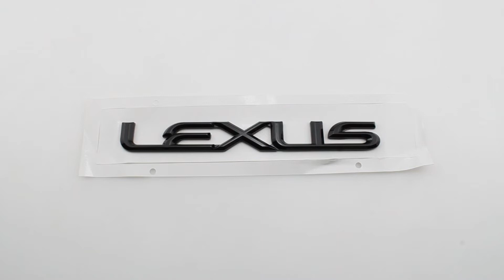Шильдик на багажник Lexus черный глянец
Артикул:                            7570